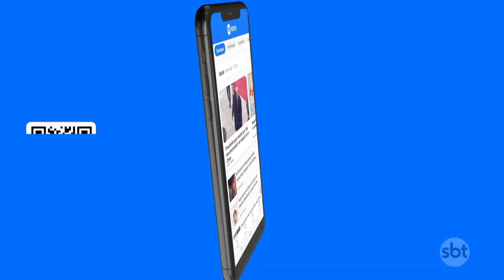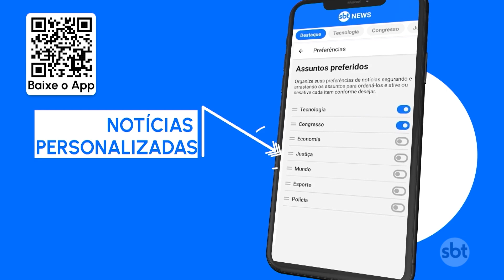Hospitais públicos de SP recebem "São Joãozinho" dos Doutores da Alegria | SBT Brasil (29/06/23)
Hospitais públicos de São Paulo estão recebendo o "São Joãozinho", dos Doutores da Alegria. O projeto leva bem-estar aos pacientes, acompanhantes e profissionais da saúde, em clima de festa junina